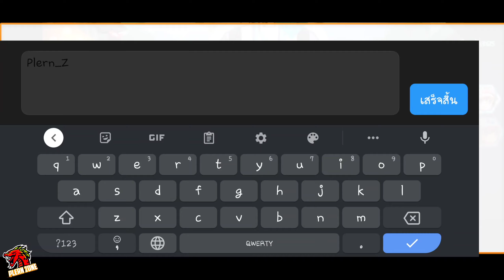Poke Saga - แนะนำระบบเกมส์ เริ่มเล่นใหม่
ติดตามคลิปต่างๆของ Poke Saga ได้ที่

กด like
กด share
และอย่าลืมกดกระดิ่งเพื่อแจ้งเตือนคลิปใหม่ๆด้วยนะครับ ขอบคุณครับ